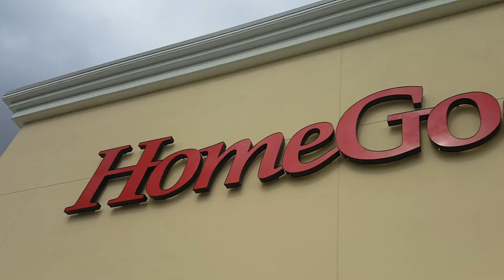Loja Home Goods em Orlando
Loja muito legal para comprar artigos de decoração para a sua casa, cama, mesa e banho e tudo isto com muito desconto !